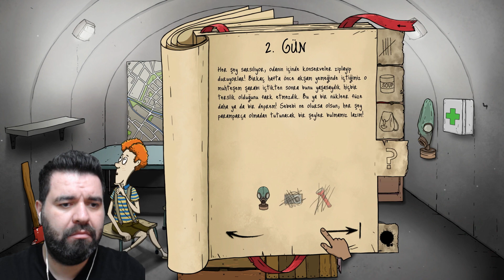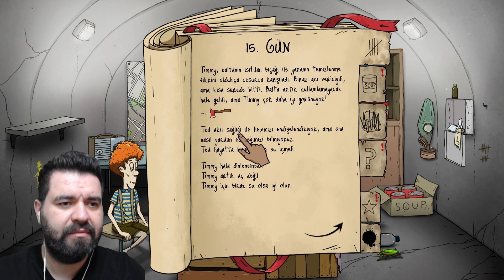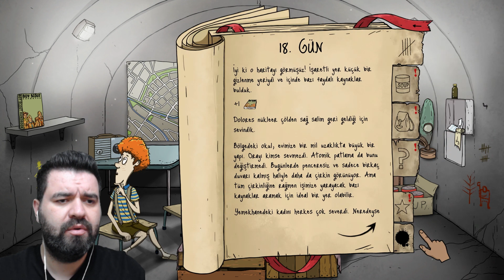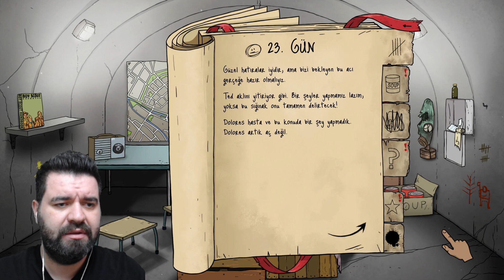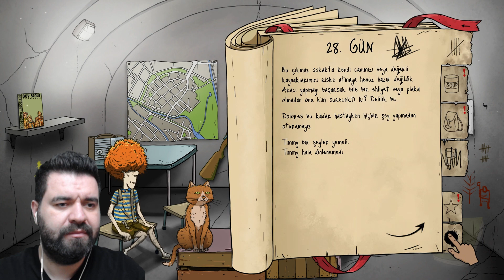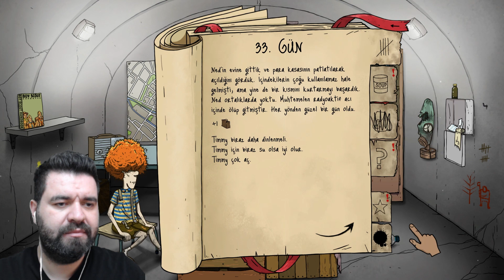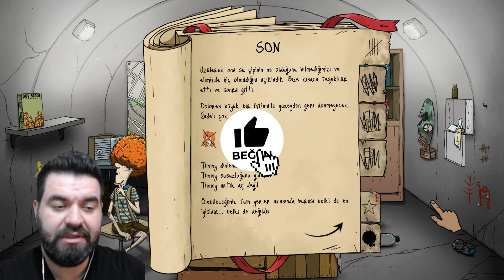ŞEHİRLERE BOMBALAR YAĞARDI HER GECE , BİZ DURMADAN SIVIŞIRDIK.. | 60 SECONDS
60 Seconds'da Yeni Bomba Dalgasından Kurtulmaya Çalışıyoruz. Çok Zor İş Ama Sığınakta İşler Bir Müddet Yolunda..

Selamlar Oziman Video kanalına hoş geldiniz . Kanalımda oyunlarla ilgili içerikler çekiyor ve bunu sizlerle paylaşıyorum . Yeni bir kanal olmamıza rağmen çok kısa sürede çok güzel işler başardık. Yakın zamanda çekilişlerle siz değerli abonelerime ulaşacağım. Daha fazla içerik için videolarımı beğenmeyi unutmayınız. Alttaki linklerden içeriklerime ulaşabilirsiniz. İyi seyirler.